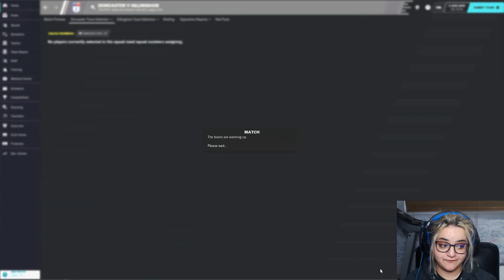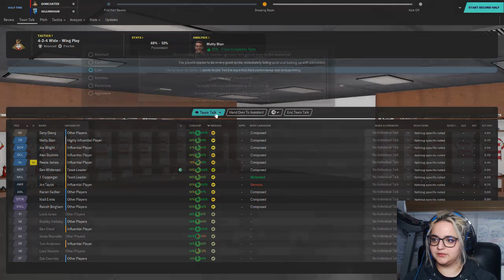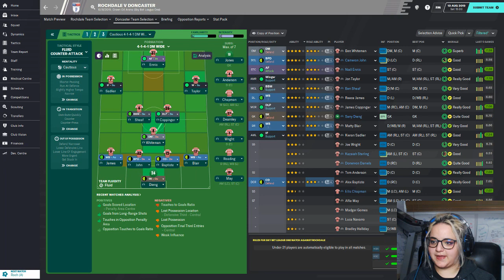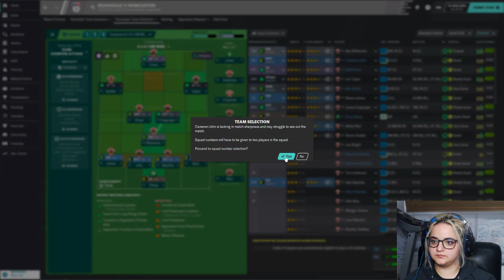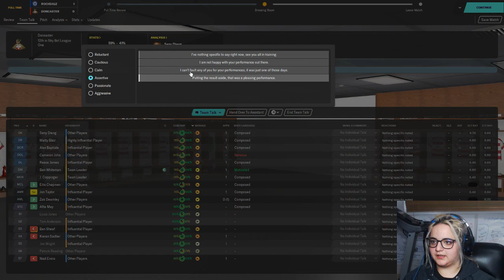EP. 1 START OF THE SEASON || DONCASTER JOURNEYMAN || FM20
Start of our Doncaster Season with matches against Gillingham and Rochdale!